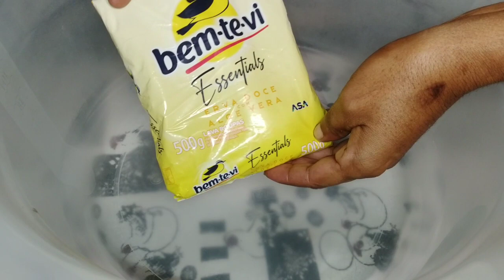COMO FAZER FAZER SABÃO CASEIRO LIQUIDO TIPO, BEM-TE-VI...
OI AMORES SEJAM TODS BEM VINDOS.
MAIS UMA RECEITA DE ECONÔMIA,MUITO FACIL DE FAZER ,ESSE SABÃO EM LIQUIDO PRA LAVAR ROUPAS MUITO POTENTE,ESPERO QUE GOSTEM ,NÃO ESQUECE DE DEIXAR O JOINHA E COMENTA E COMPARTILHAR.

INGREDIENTES.

1 LITRO DE ÁGUA QUENTE.
300 GRAMAS DE SABÃO BEM -TE-VI.
1 DETERGENTE EU USEI O CRISTAL QUE EU MESMA FIZ,JÁ TEM VIDEO AQUE NO CANAL EU ENCINANDO A FAZER.
1 COLHER DE BICARBONATO.